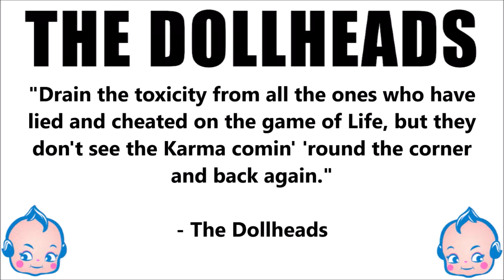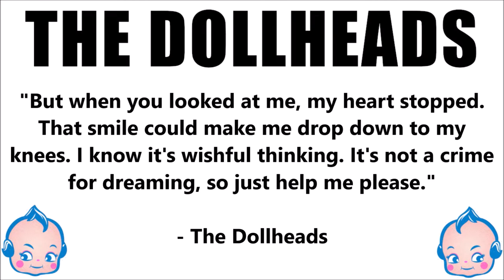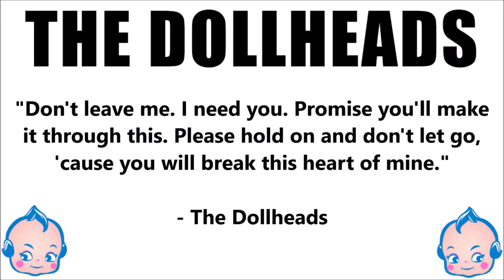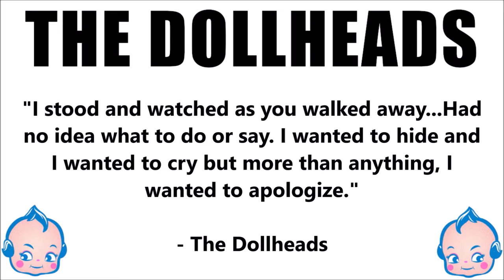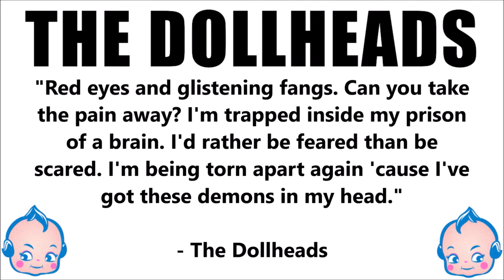ROOM 6 REVIEWS #164 - "What Teenage Angst?" by THE DOLLHEADS! [ALBUM REVIEW]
Today I've been asked to review "What Teenage Angst?" by recent Room 6 guests THE DOLLHEADS. Enjoy! ;-D